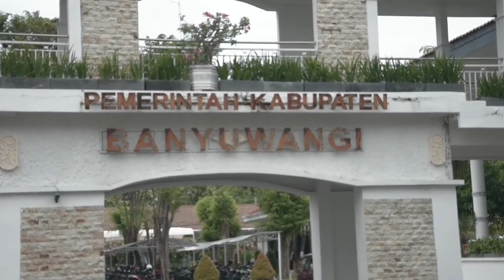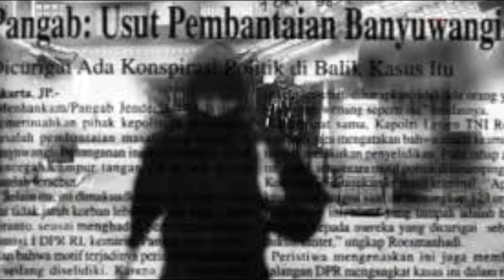Memiliki Ilmu Hitam Tingkat Tinggi, Inilah 5 Suku Paling Ditakuti Di Indonesia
Di video ini aku membahas tentang 5 suku di Indonesia yang paling ditakuti karena memiliki ilmu kesaktian yang sangat terkenal.